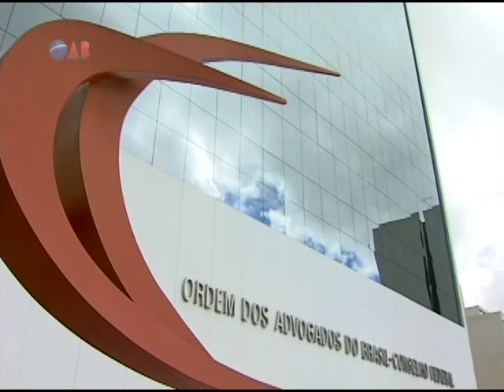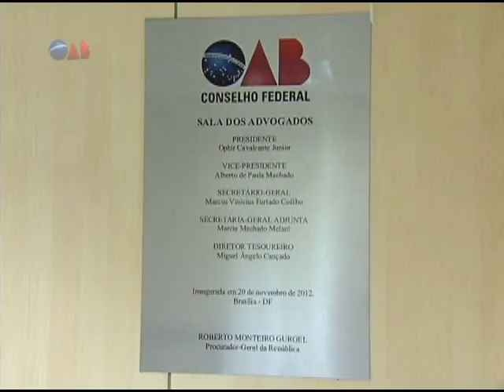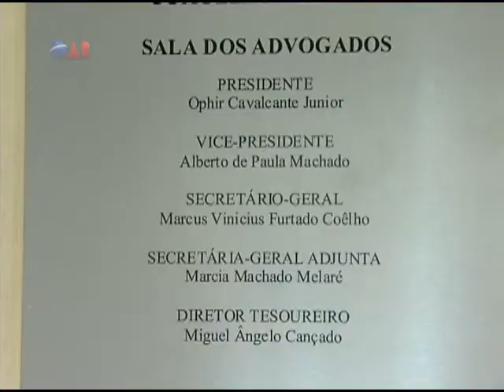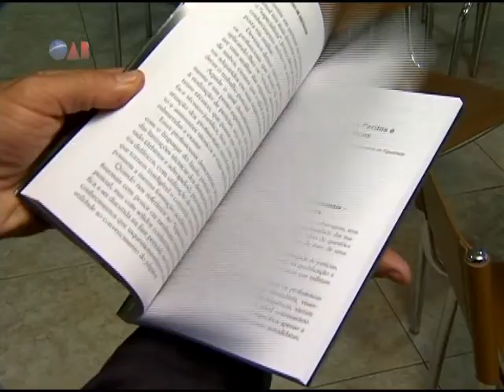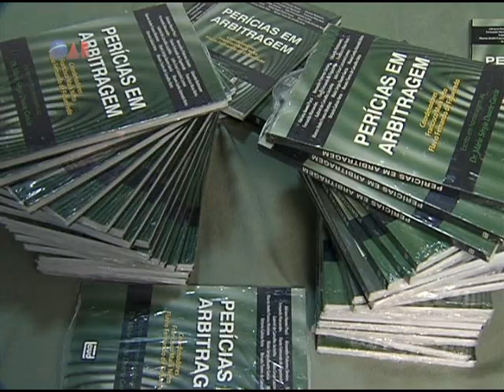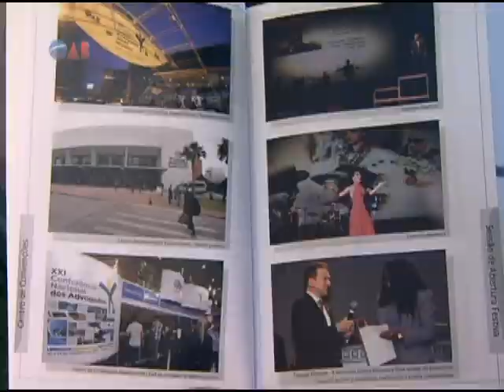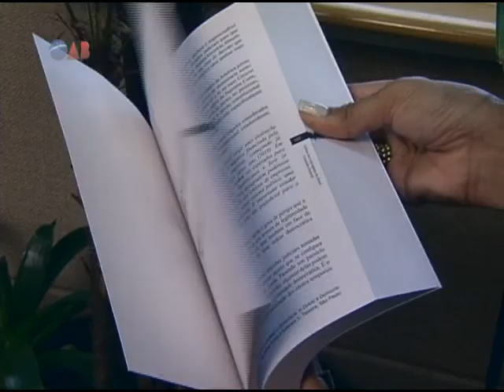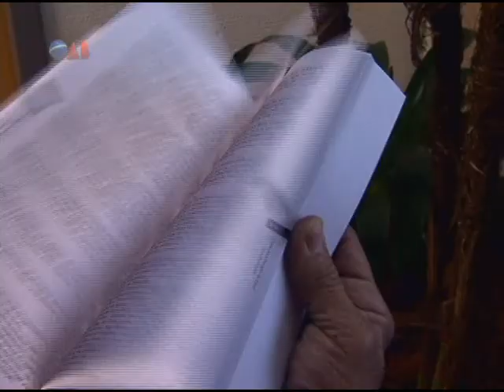Programa OAB Nacional Nº: 434 Advogado ganha sala Própria do Conselho Nacional.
Conselho Federal da Ordem dos Advogados do Brasil.
Brasília-DF, 03 de dezembro de 2012.